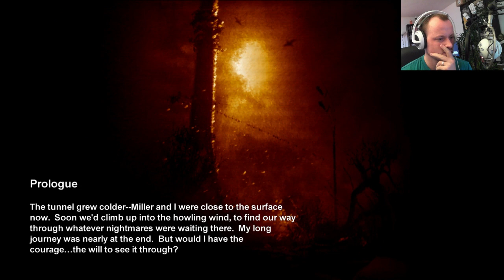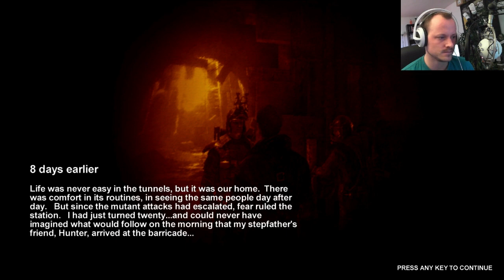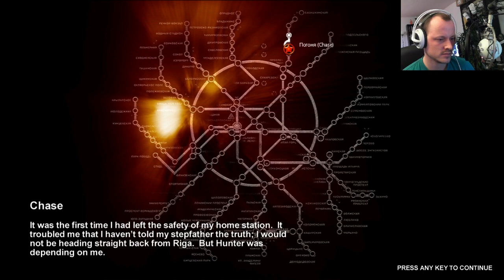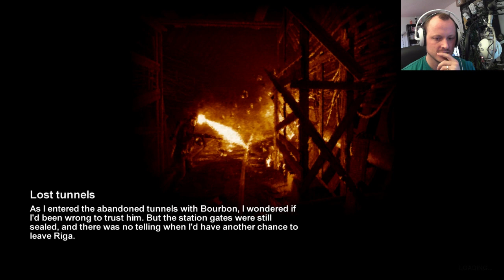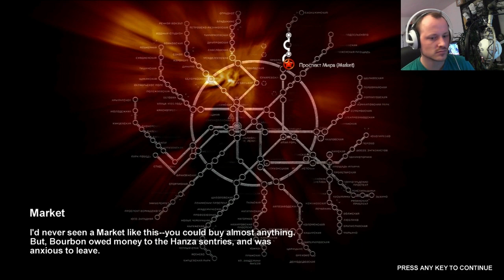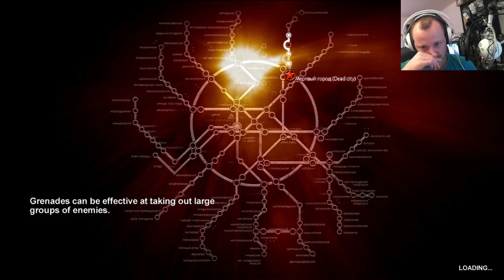Metro 2033 - Ep. 1 - Artyom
Rediffusion du live de samedi dernier durant lequel j'ai joué une grosse heure à Metro 2033 qui était gratuit sur l'Humble Bundle.

On se retrouve dans un monde post-apocalyptique, en Russie, dans les tunnels du métro, à lutter contre des espèces de mutants et, malheureusement d'autres humains.